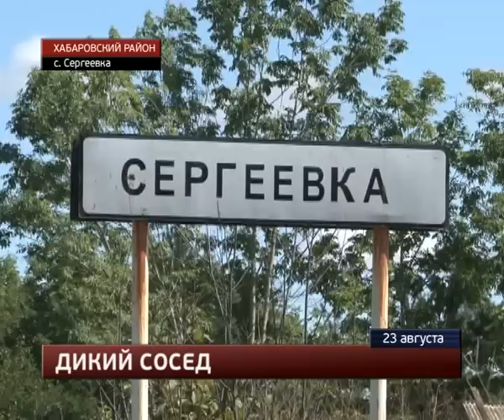В пригороде Хабаровска подвале жилого дома поселился медведь. MestoproTV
В селе Сергеевка полицейские и сотрудники службы по охране животного мира осаждали медведя, с которым нос к носу столкнулся местный житель, спустившись в подвал собственного дома, сообщает портал «Губерния».